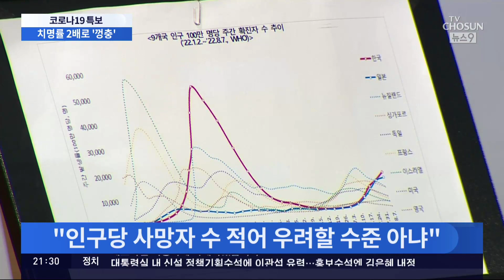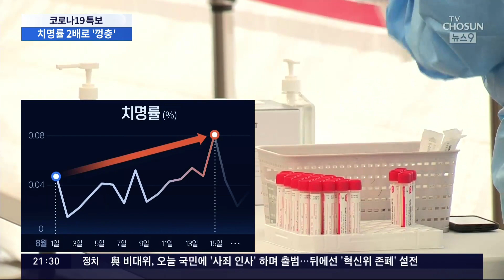정부 "사망자 적다" 장담했지만…치명률 보름새 2배↑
코로나 사망자 추이가 심상치 않습니다. 방역당국은 코로나 확진자 증가세에도 사망자가 적다며 우려할 수준이 아니라고 했는데, 확진자 대비 사망자 수를 뜻하는 치명률은 보름 만에 2배로 올라선 것으로 나타났습니다. 의료계는 정부가 경각심을 가져야 한다고 지적했습니다.